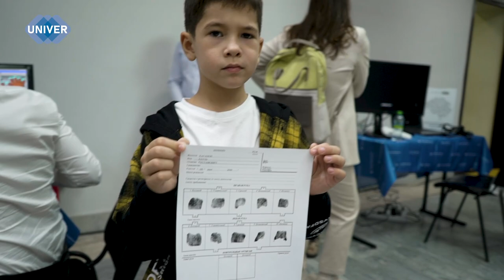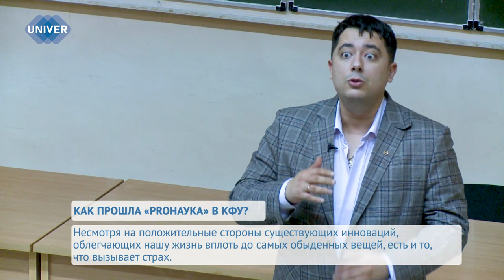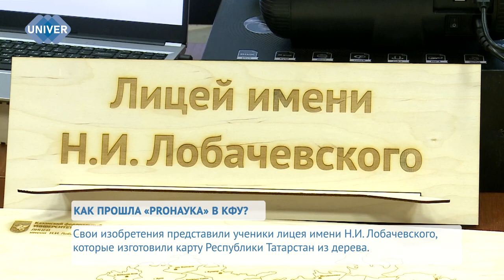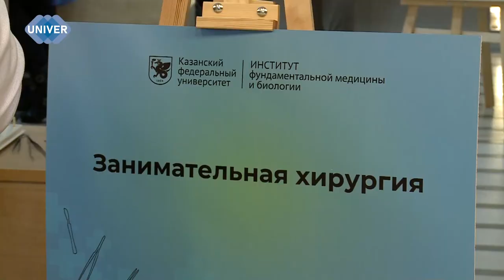КАК ПРОШЛА «PROНАУКА» В КФУ?